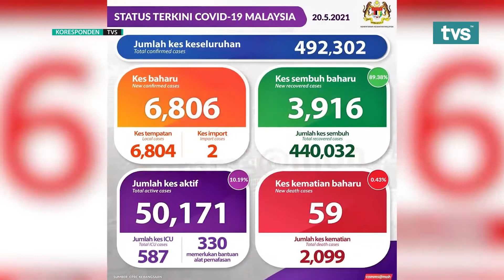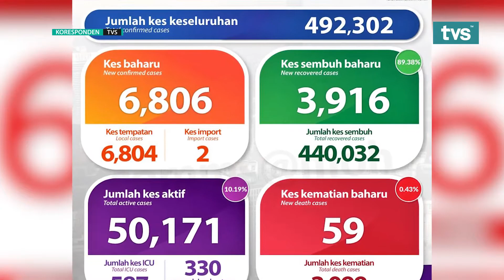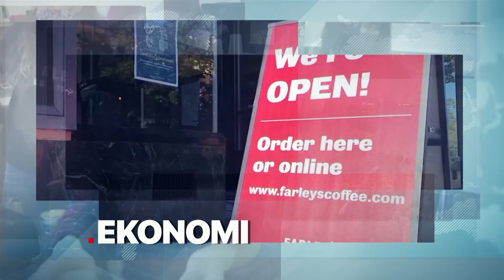KORESPONDEN TVS Episod 29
Tajaan tudung oleh Daisy

Koresponden TVS kali ini akan memaparkan tentang isu-isu semasa meliputi pelbagai berita dari Jakarta, Singapura dan Washington DC, Amerika Syarikat yang merangkumi aspek politik, ekonomi, sosial, pendidikan dan seumpamanya.

Program ini dihoskan oleh Sheera Abg Mansor, Radzi Ahmad, Luqman Mohammad dan Iqbal Yusuf.

Saksikan Koresponden TVS setiap hari Sabtu jam 10.15pagi dan Isnin jam 10.15pagi hanya di TVS saluran 122 Astro dan Myfreeview menginspirasi Duniamu.

5. TikTok: @tvstvmy